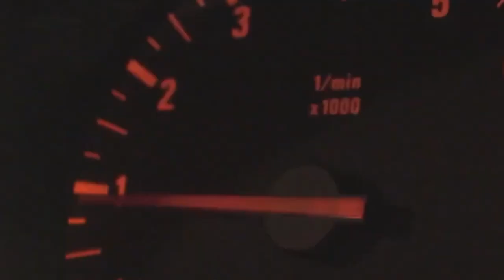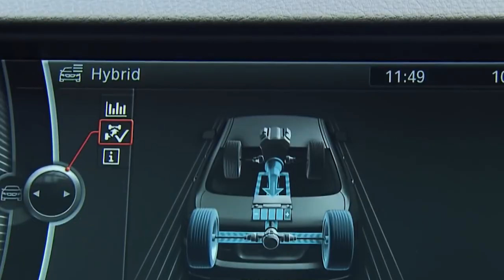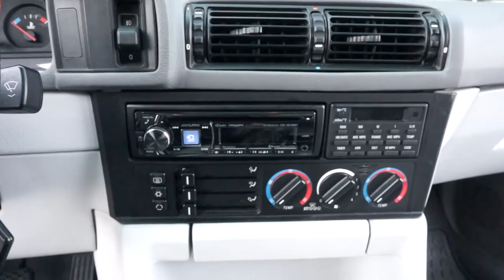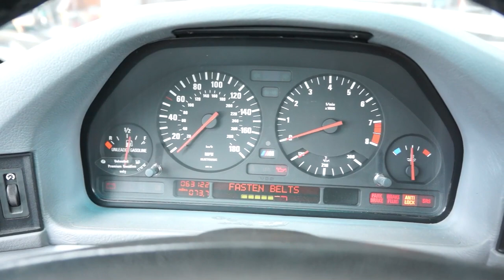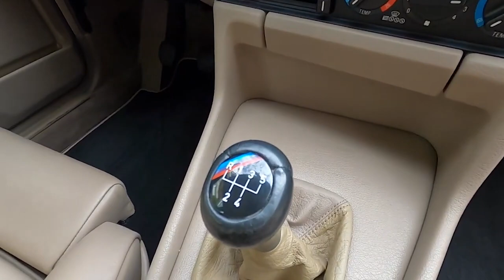Greatest Sports Sedan of All Time?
Imagine driving a timeless classic that combines luxury, performance, with style - all in one package. Buckle up as we take you on an exhilarating ride with the iconic BMW E34 M5, a true legend in the automotive world!"

In today's video we look at Greatest Sports Sedan of All Time?

Inspired by I REBUILT MY WRECKED BMW M5 NOW I HAVE TO TAKE IT BACK TO BMW

Inspired by BMW M4 GT3 Goes Wheel Shopping!

Inspired by BMW M4 F82. The left side restore. Ремонт левой стороны.